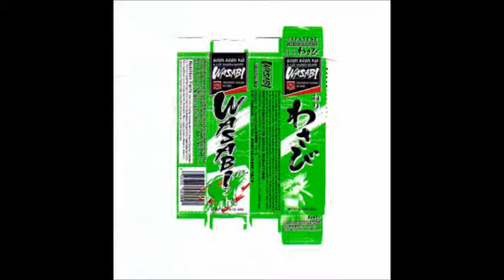Boom Boom kid - Wasabi - Disco Completo